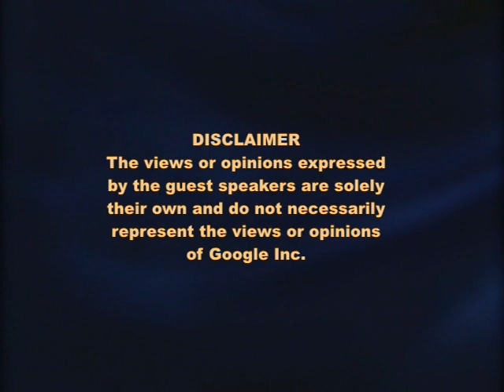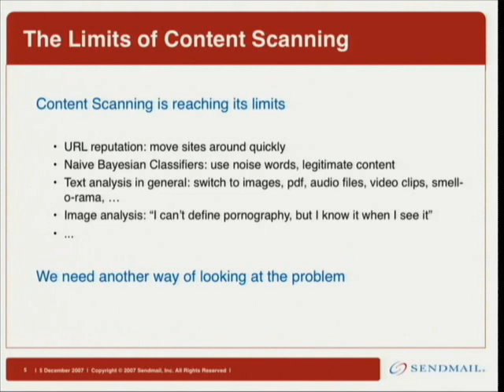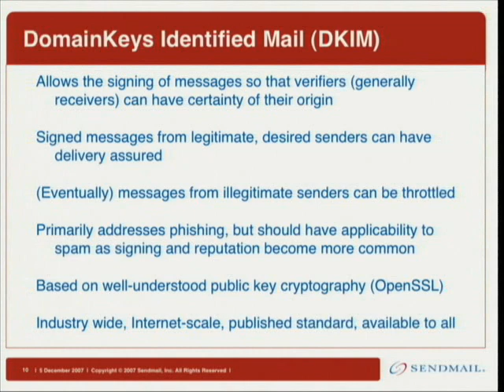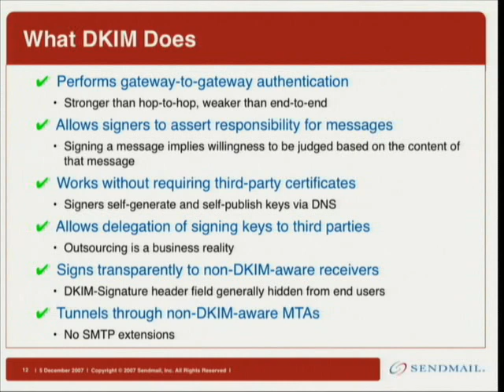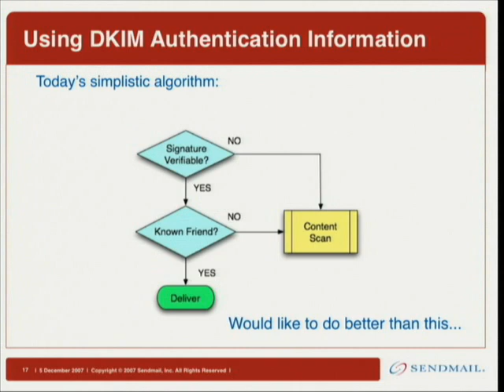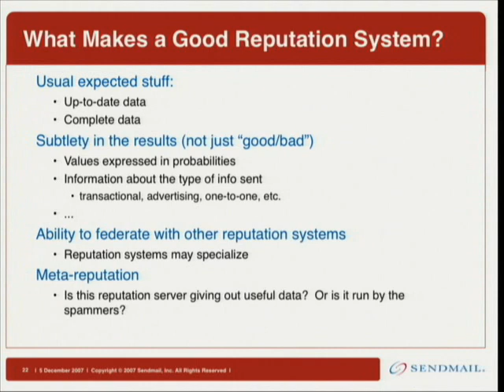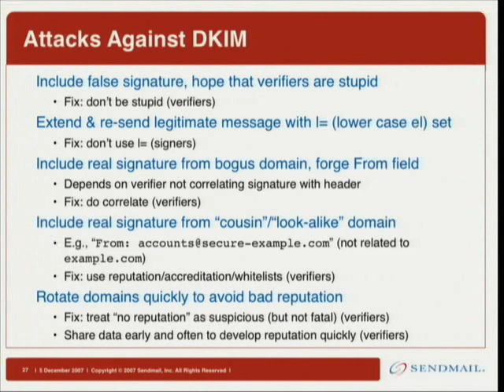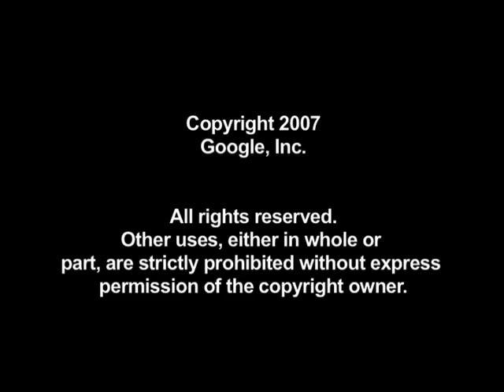DomainKeys Identified Mail Technology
DomainKeys Identified Mail (DKIM) is an emerging IETF standard (RFC
4871) to authenticate sending domains in SMTP mail. It is designed
to be scalable, extensible, back-compatible, and adoptable without
any flag days.

This talk will cover the background of sender domain authentication
in general and DKIM in particular, details of how DKIM works, and
other issues that DKIM brings up, notably sender accreditation and
reputation and receiver policy. Sendmail's Open Source
implementation of DKIM will also be discussed.

Speaker: Eric Allman
As Sendmail's Chief Science Officer and co-founder, Eric Allman leads the company's technology strategy and direction. Allman authored sendmail, the world's first Internet Mail program, in 1981 while at the University of California at Berkeley. He continues to spearhead sendmail.org, the global team of volunteers that maintain and support the sendmail Open Source platform.

At the forefront of industry-leading trends and technology, Allman is currently a leader of the movement to adopt an international standard for Sender Domain Authentication. Allman, backed by a cross-industry group of companies (Cisco, Yahoo, PGP, et. al.), co-authored the draft specification for DomainKeys Identified Mail (DKIM), and submitted it to the Internet Engineering Task Force (IETF).

Before joining Sendmail, Allman served as CTO for Sift, Inc., which is now part of 24/7 Media, Inc. He was lead developer and provided a large-scale research software infrastructure on the Mammoth project at U.C. Berkeley. Allman has contributed as a senior developer at the International Computer Science Institute to neural network systems design. Allman was also Chief Programmer on the INGRES Relational Database Management System and an early contributor to Berkeley UNIX, authoring syslog, tset, the troff -me macros, and trek in addition to sendmail. For several years, he has co-authored the "C Advisor" column for UNIX Review magazine. He was formerly a member of the Board of Directors of USENIX Association and is currently a member of the ACM Queue Editorial Review Board.

Allman holds an Masters of Science degree in Computer Science from the University of California at Berkeley.